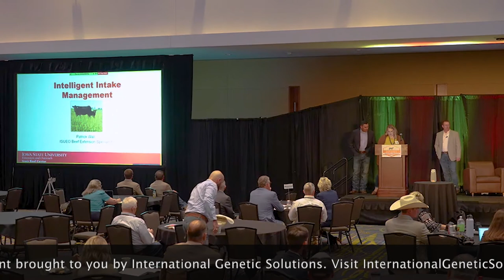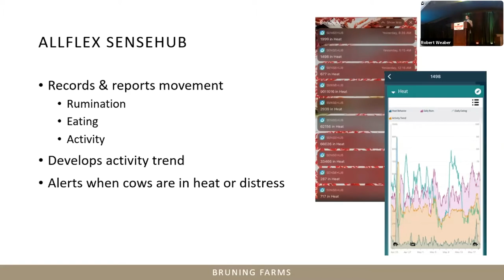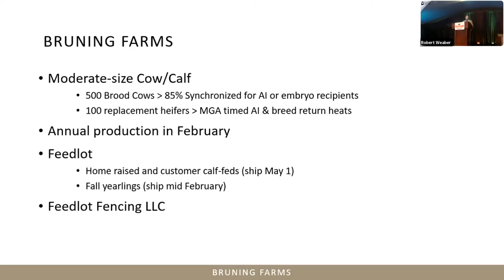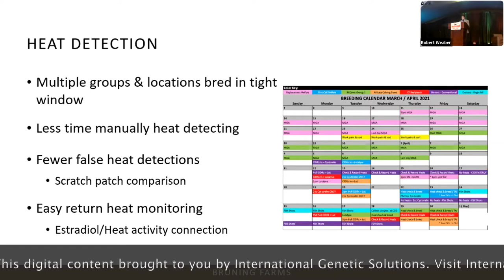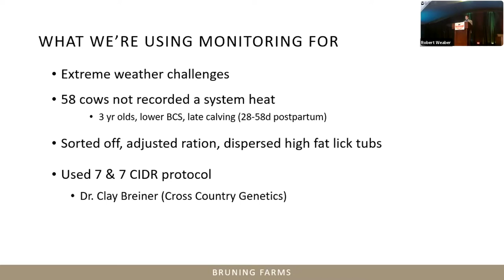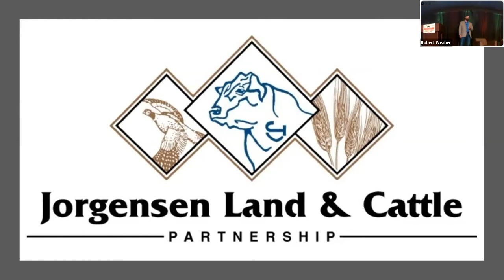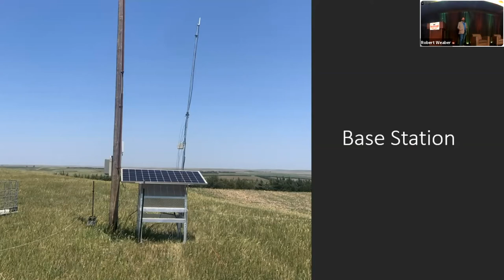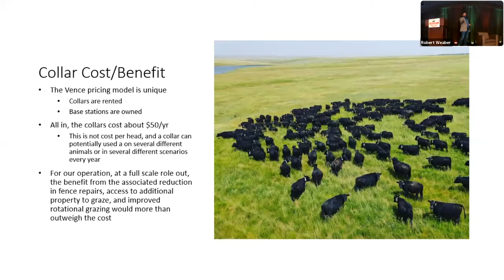Applying Precision Technologies: Panel Discussion, 2021 BIF Symposium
Early implications of intelligent intake management on selection: Pat Wall, ISU extension specialist
Our experience with behavior monitoring ear tags: Reiss Bruning, Bruning Farms
Our experience with virtual fencing systems: Cody Jorgensen, Jorgensen Land and Livestock
Moderated by Justin Sexten